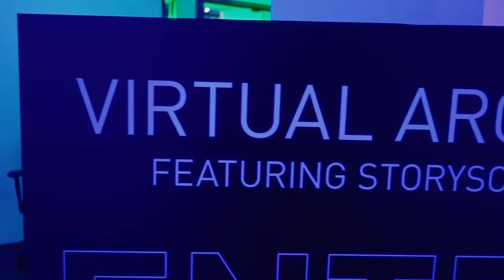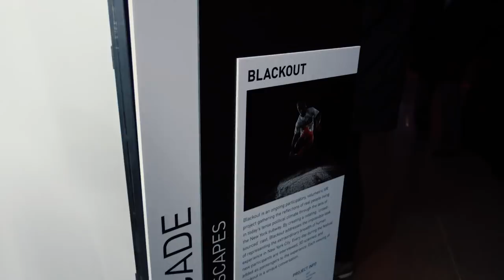TRIBECA FILM FESTIVAL in One Day | 2017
A day at Tribeca Film Festival 2017! Film premieres, Lena Dunham GIRLS panel & the virtual arcade!
✨Click "SHOW MORE" for camera gear & social media links✨

(this video was filmed with my sony a7s and rx100 - both linked above 5/2/17)

New Here?
Hi! My name is Sara Dietschy (rhymes with peachy) and I live in New York City. There is a new video on my channel EVERY WEEK DAY (Mon-Fri) at 8PM EST. I upload vlogs, tech reviews, travel & lifestyle videos; as well as creative / entrepreneurial focused interviews and documentary films.